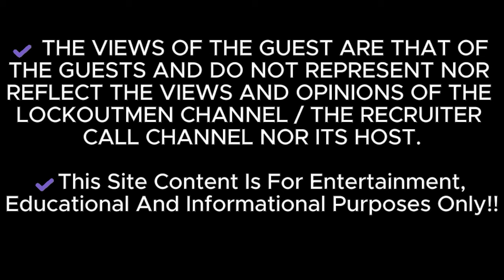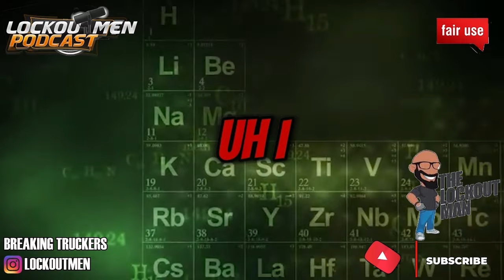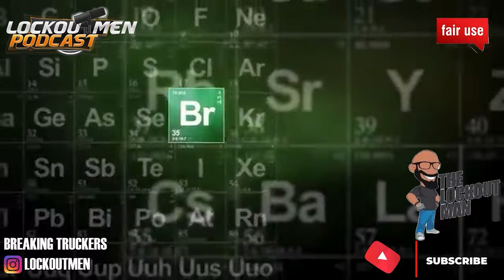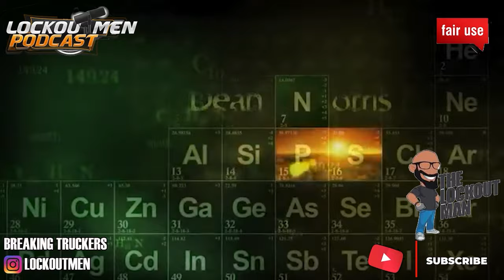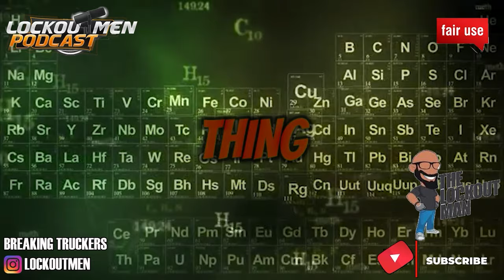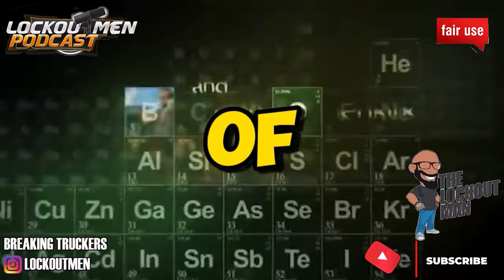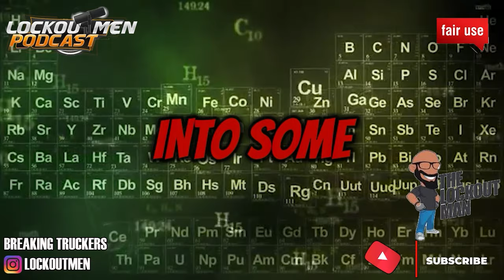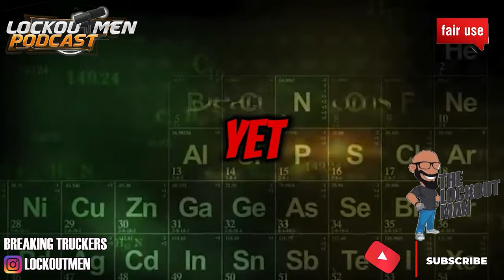You Won’t Believe How I Got To Be A Sap Driver | Trucking | Prime Inc | Super Ego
In Today’s Episode:
You won’t believe how I got to be a sap driver
Substance Abuse and Mental Health Services Administration (SAMHSA): 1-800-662-HELP (4357)
Sap Drivers, Trucking challenges, trucking videos youtube, truck driver vlog podcast, super ego, prime inc,